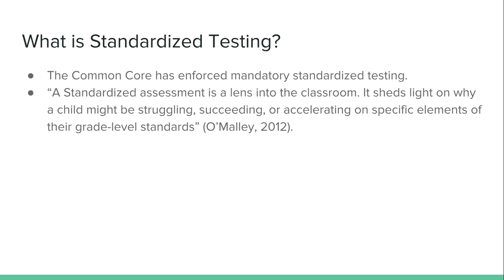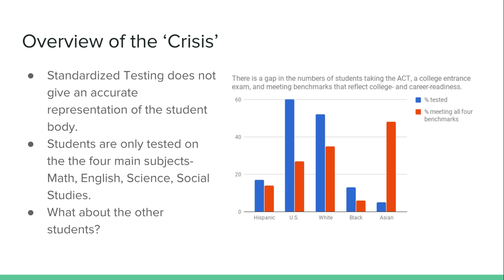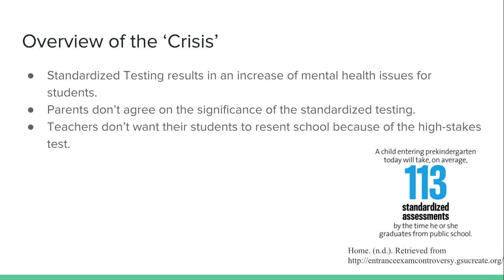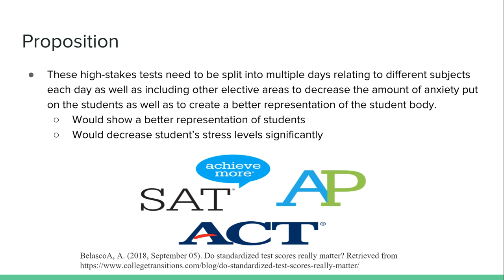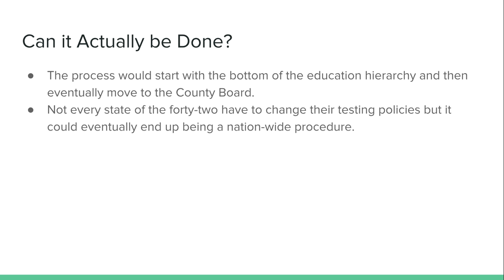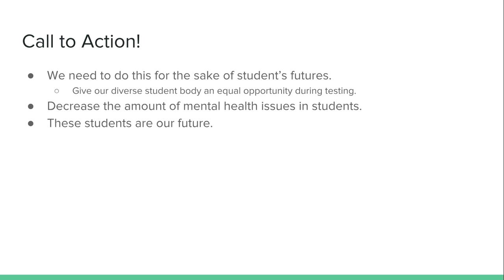ENG 112- I02 Presentation- Molly F.